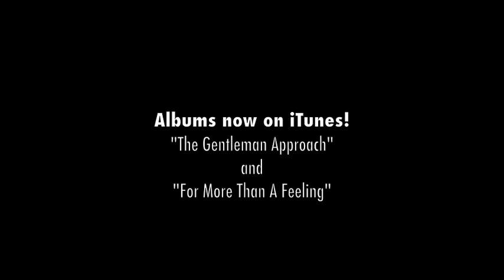Jeff Bernat x Jeremy Passion | Gotta Go (Trey Songz Cover)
original Trey Songz Cover, vlogs, best artist, trance mix,lite, promo, top 5, trance mix, best beats, lyrics